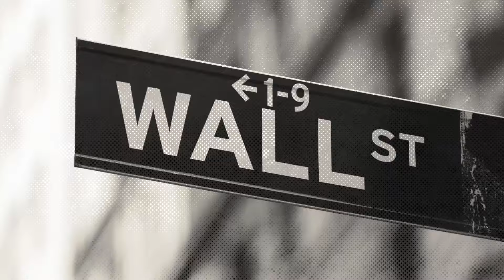Ondřej Jonáš: Český kapitálový trh je v regionálním srovnání slabý odvar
Češi mají s investováním na kapitálovém trhu historicky mnohé negativní zkušenosti, komunismus "přežily" prakticky pouze reality. Pětatřicet let po převratu je ale jasné, že pro žádnou z demokratických vlád nebyl rozvoj kapitálového trhu prioritou. A je to chyba a obrovská škoda. Bez rozvinutého kapitálového trhu si totiž neumím představit správně fungující tržní ekonomiku, říká investiční bankéř Ondřej Jonáš.